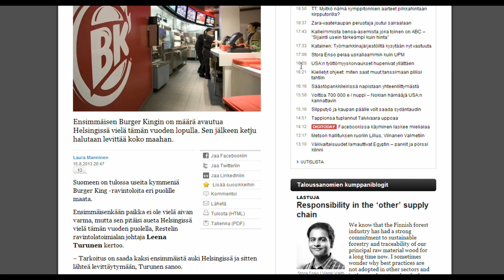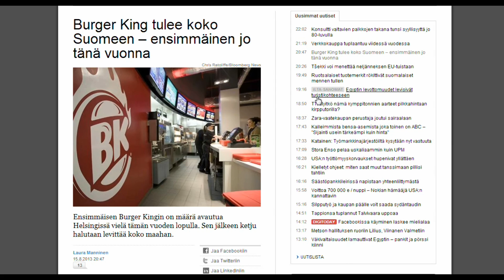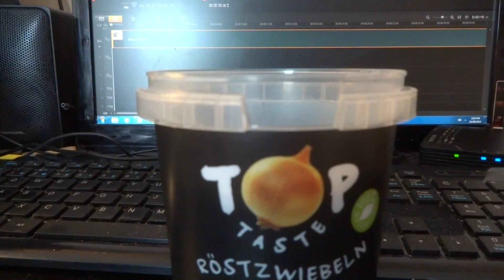Burger King Suomeen